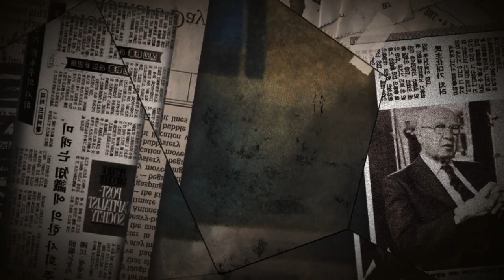[지식통섭]10강. 벤처 기업가 정신